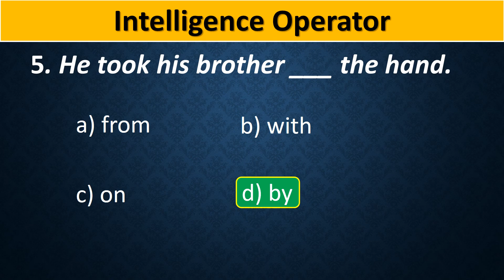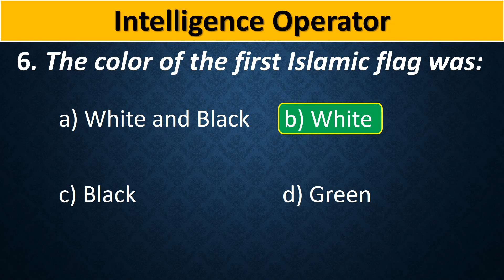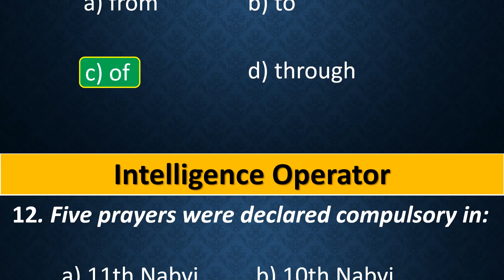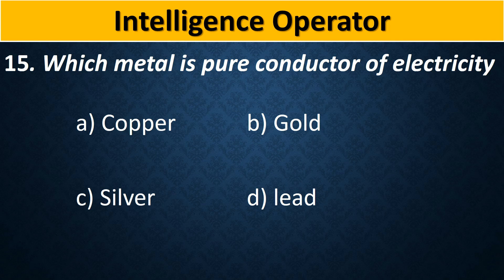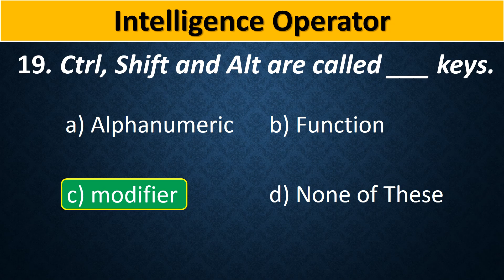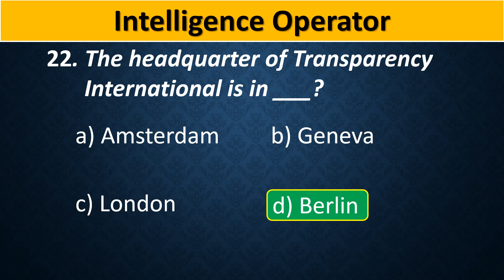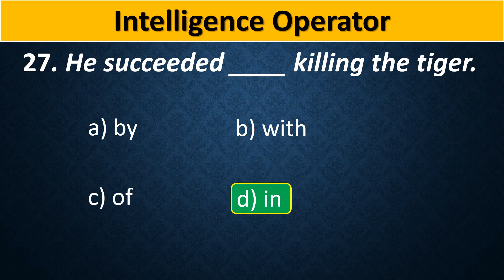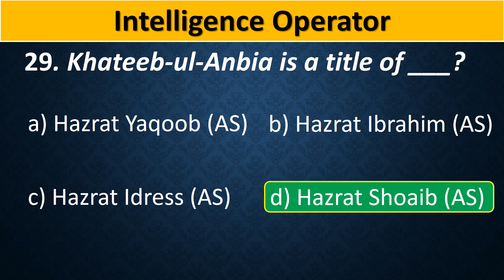Intelligence Operator In Punjab Police | Intelligence Operator Preparation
Punjab Police Intelligence Operator Test Preparation | Intelligence Operator | Punjab Police Test

knowledge portal,
punjab police intelligence operator test preparation,
intelligence operator,
punjab police test,
intelligence operator in punjab police,
punjab police special branch,
punjab police test preparation,
punjab police intelligence operator test preparation 2023,
intelligence operator test preparation,
intelligence operator test,
punjab police test preparation 2023,
punjab police past papers,
intelligence operator past papers,
intelligence operator test mcqs,
police